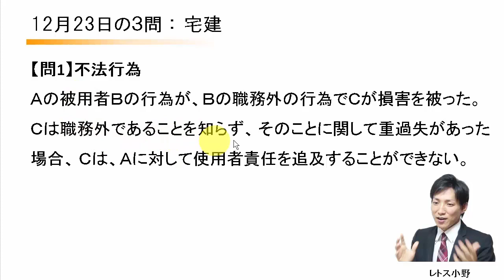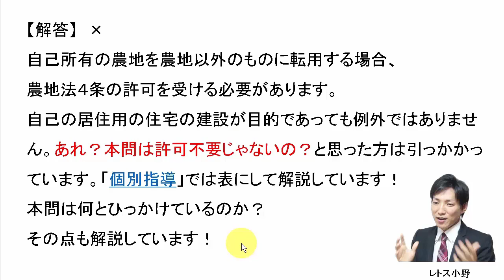【宅建過去問】12月23日の３問【レトス小野】宅建過去問解説